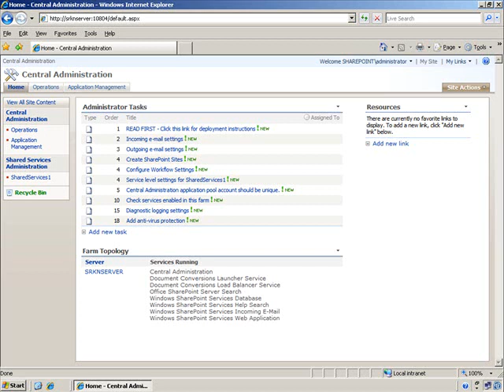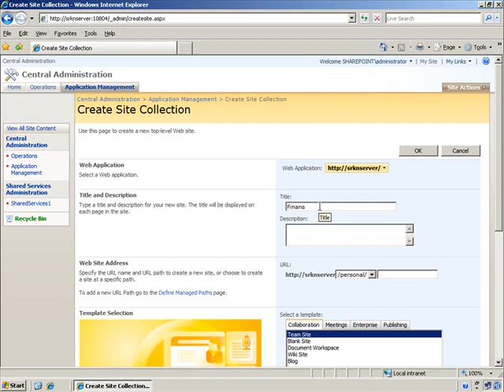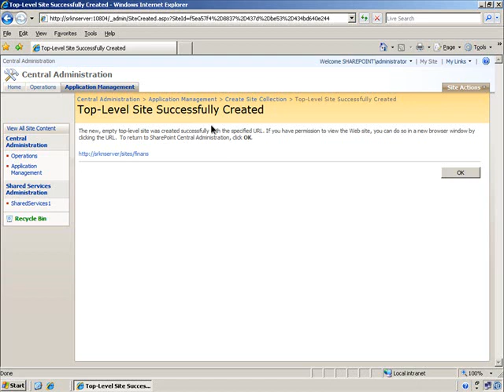Site Collection oluşturmak